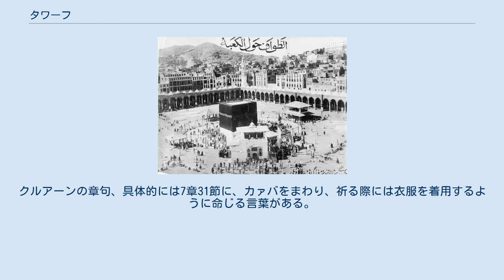タワーフ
カアバを一周する群衆 タワーフ（アラビア語：طواف‎, DIN方式転写：ṭawāf）は、イスラーム教における巡礼の際に行う儀式の一つであり、ハッジまたはウムラの際にイスラーム教最大の聖地であるカアバ神殿の周りを反時計方向に7周回ることを指す。
最初の3周は群集の外側を急ぎ足で回り、続く4周はカアバ神殿に近づいてゆっくりと回る。
カアバ神殿の周囲を大勢の信徒が整然と回ることは、唯一神を崇拝する信徒の団結を象徴するものとされている。
 巡礼者があまりに多数になると、儀式が困難になることもある。
 群集の円は、カアバ神殿の一角に嵌め込まれた黒石 (al-Ḥajar al-'Aswad) から始まる。
可能であれば黒石に接吻するか手で触れるべきであるとされるが、群集があまりにも多く実際にはそこまで近寄れないので、周りを回る際に手を黒石の方向にかざせばよいとされる。
また、回るたびにタクビールを行う。
 男性は最初の3周を急ぎ足で回り、続く4周はゆっくりとしたペースで回ることが推奨されている。
 回り終えた信徒はアブラハムの御立ち処に行き、2ラカートの祈りを捧げる。
その後、聖なるザムザムの泉の水を飲み、次の儀式であるサアイーに進む。
 ムスリムは、ハッジの儀式として1回、メッカを去るにあたっての最後の儀式として1回、少なくとも計2回のタワーフを行うべきであるとされる。
 タワーフにはいくつかの種類がある。
 カァバをまわるタワーフ。
アラビアのロレンスに随伴した写真家が1907年に撮影。
 洋の東西、宗教のいかんを問わず、神像や聖石、祭壇の周りを周回する儀礼は昔から存在した。
『イスラーム百科事典』で20世紀前半の東洋学者ブールがピックアップした例でいうと、ヘブライ語聖書の『詩篇』には神への奉献行為の一つとして「祭壇をめぐる」ことが挙げられている（Psalm 26:6）。
この時代のユダヤ教徒は、イスラエルの第二神殿にあった祭壇の周りを、平日に1回、安息日に7回まわった。
 イムルル・カイスの詩（ムアッラカート）の中には、長い衣を引きずって歩く乙女らが野牛とともに祭壇の回りをめぐるさまを比喩として使用しているものがあり、イスラーム教徒が「ジャーヒリーヤ（無明）｣と呼ぶイスラーム生誕前夜のアラブ社会にも周回儀礼は存在した。イスラームは、こうした先イスラーム時代のアラブの習俗を、ある程度取り入れていると推定されている。 イブン・ヒシャームやタバリーによると、ムハンマドはヒジュラ暦8年（西暦630年）にメッカの多神教徒軍との戦いに勝ち、メッカに入市する。このとき彼はラクダに乗ってカァバを周回し、曲がった杖でルクン（カァバの東隅のことで、現在は黒石が据えられている）に触れたという。ただし、これは、イブン・ヒシャームによると例外的な行為であった。ムハンマドはその後のいわゆる「別離の巡礼｣の際に周回儀礼の模範を示した。このとき示された規範的な周回儀礼が、1.ルクンを起点に反時計回りに所定の速さで7回まわる、2.黒石に対して taqbīl や istilām する、という要素を含む、上で紹介したような儀礼であったとされている。 タワーフに関して、イスラームがどの程度、先イスラーム時代のアラブの習俗を取り入れているかは議論の余地がある。19世紀の学者ヴェルハウゼンは「かつては小巡礼の際にのみ実践されていたタワーフを、ムハンマドが大巡礼の際にも実践するという改革を行った」という仮説を立てたが、反論が多い。
クルアーンの章句、具体的には7章31節に、カァバをまわり、祈る際には衣服を着用するように命じる言葉がある。
14世紀の解釈学者、イブン・カスィールはこの部分を、ジャーヒリーヤ時代のタワーフが全裸で行われる場合もあったが、これを禁止するものと指摘した。
全裸タワーフの禁止はイスラーム化後の新機軸である。